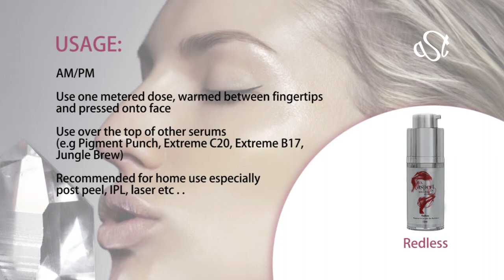Aspect DR Redless.mp4